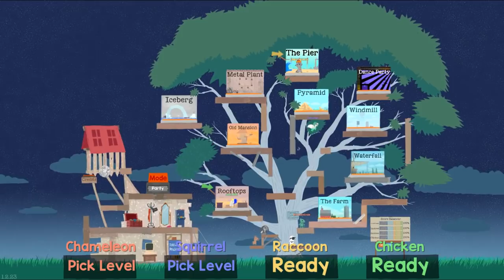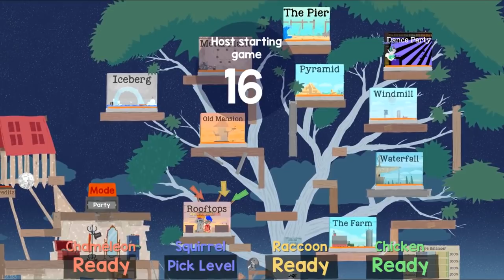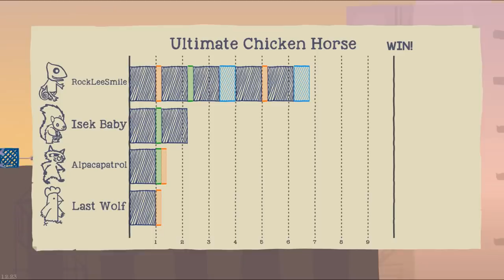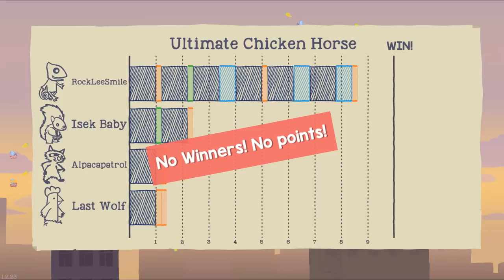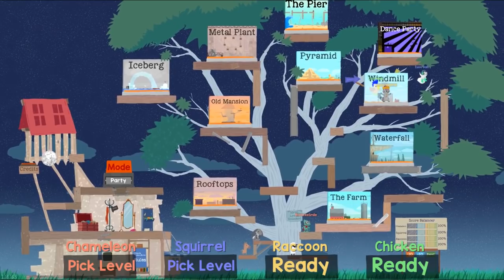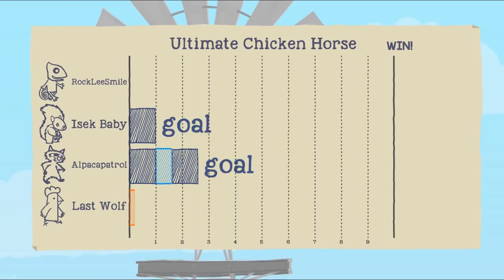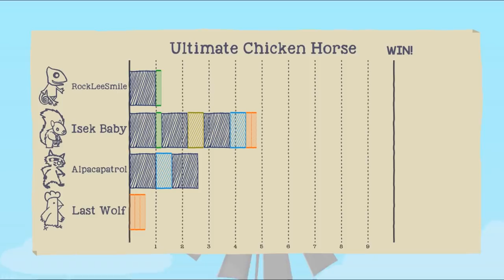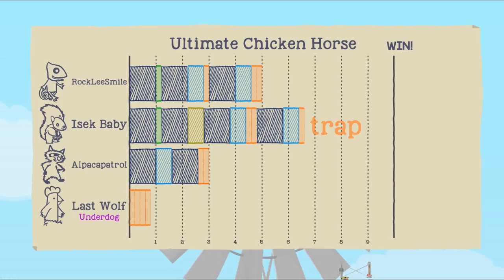Ultimate Chicken Horse - Part 31 - feat. Nek, austin and Ryan!